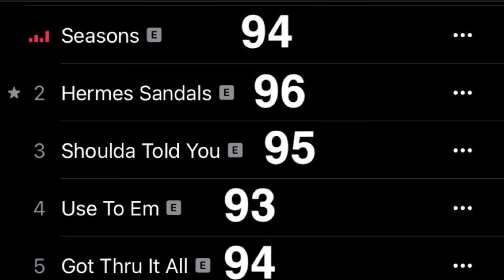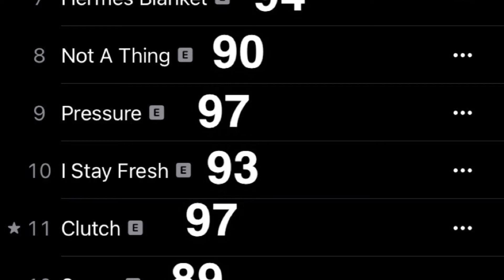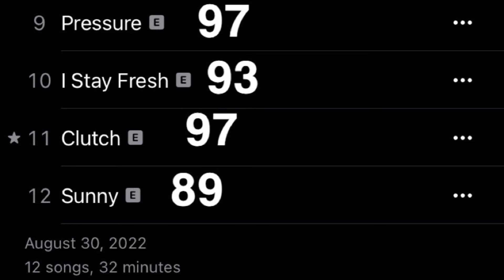Kur - Loyal to a Fault (Album Review: Reaction)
Seasons Lyrics
 621
TRACK INFO
Produced by Kemo & Hebe Dev
Written by Kur
2
Hermes Sandals Lyrics
 96
TRACK INFO
Written by Kemo, Kur & Hebe Dev
3
Shoulda Told You Lyrics
 40
TRACK INFO
Produced by Rell1Hundo
Written by Kur & Rell1Hundo
4
Use To Em Lyrics
 67
TRACK INFO
Produced by Robert Bizz Thomas
5
Got Thru It All Lyrics
 67
TRACK INFO
Produced by Swavee3k & Zac Tyler
Written by Kur, Swavee3k & Zac Tyler
6
Love Lyrics
 249
TRACK INFO
7
Hermes Blanket Lyrics
 64
TRACK INFO
Produced by Rell1Hundo
8
Not A Thing Lyrics
 38
TRACK INFO
Produced by OthelloBeats
Written by Kur & OthelloBeats
9
Pressure Lyrics
 43
TRACK INFO
Produced by TooDope, David Morse, FOREVEROLLING & DB (Producer)
Written by Kur, TooDope, FOREVEROLLING & DB (Producer)
10
I Stay Fresh Lyrics
 36
TRACK INFO
Produced by Akxen, Andrei Andrei, Enndot & Lil Rib
Written by Kur, Akxen, Andrei Andrei, Enndot & Lil Rib
11
Clutch Lyrics
 73
TRACK INFO
Produced by OthelloBeats
12
Sunny Lyrics
 35
TRACK INFO
Produced by Robert Bizz Thomas & Isaiah Beats
Written by Kur, Robert Bizz Thomas & Isaiah Beats